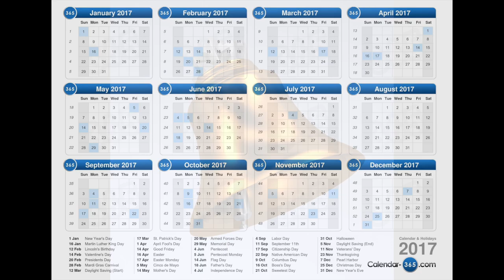Fast Facts #10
In this Fast Facts episode, we look at the Milky Way Galaxy, water, Chameleons, China and much more!

Fast Facts give you the most interesting facts in the shortest amount of time.

Previous video (15-Inch MacBook Pro With Touch Bar Review)
Next video: (The Rampage)